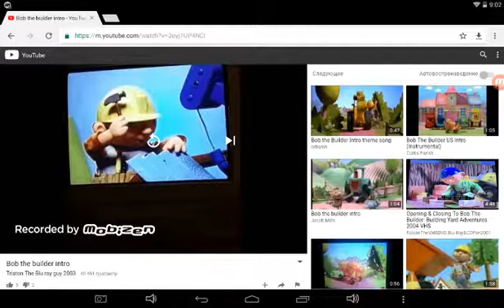30 декабря 2017 г.